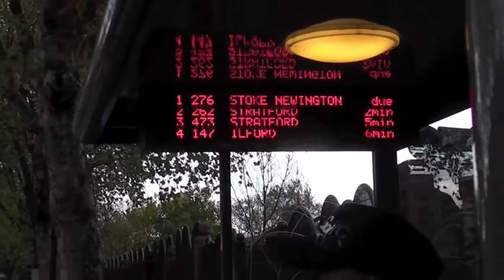2 DAYS OF RALPH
Just thought to record two days of my life...